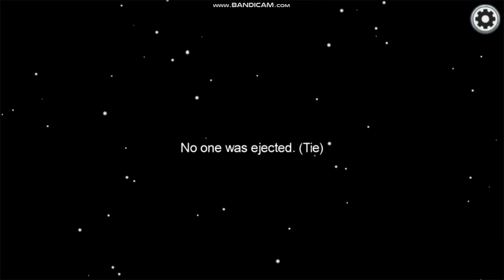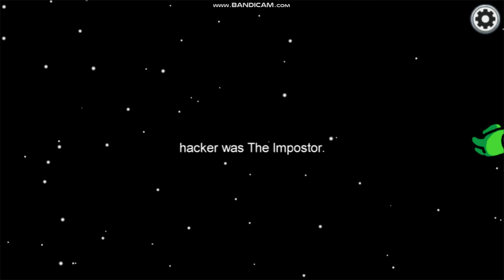AMONG US hack verion .nice hacking!!!!!!!!!!!!!!!!!!!!!